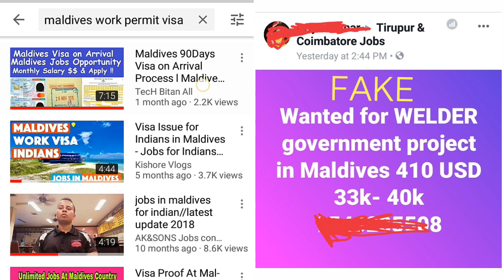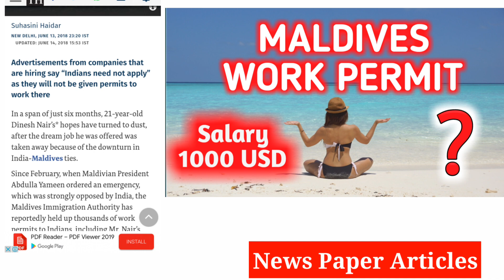Maldives Work Permit 2019 SCAM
Hi guys,here I am describe abou Moldives Work Permit, Moldives government stop work permit visa for Indian, you can check the below link
Maldives immigration has clarified that there are no changes in the policies for issuing visas for Indians. It is done as per the procedure.

Also Maldives has issued thousand of visas to Indians as per this report

Here you can find the reports of job vacancies advertisements saying that Indians Need not apply as reported on the Hindu News paper, so please read the articles carefully,

HELLO FRIENDS, I AM SANJAY BISWAS, THIS IS MY YOUTUBE CHANNEL. YOU CAN GET ALL INFORMATION FOR IMMIGRATION AND VISA INFORMATION

NOW VERY SHORTLY I WILL START VLOGING, SO LETS START